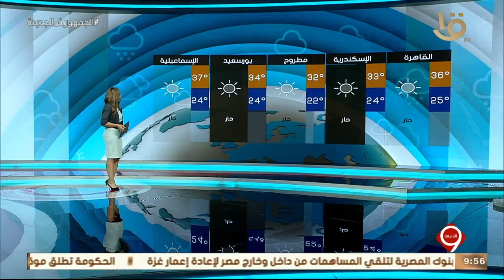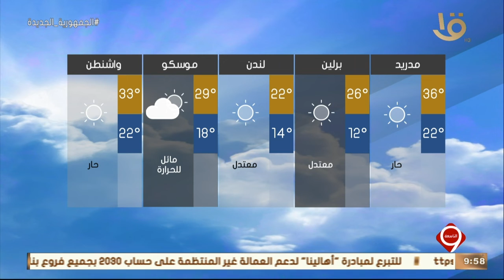نشرة التاسعة | النشرة الجوية.. الأرصاد: طقس الثلاثاء شديد الحرارة رطب نهارا معتدل رطب ليلا